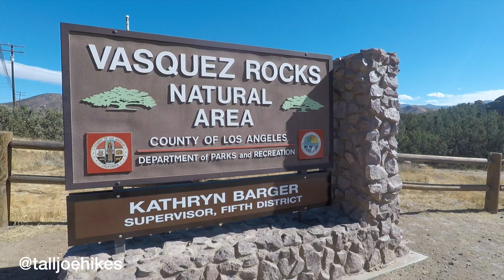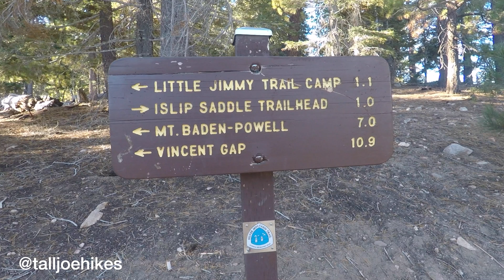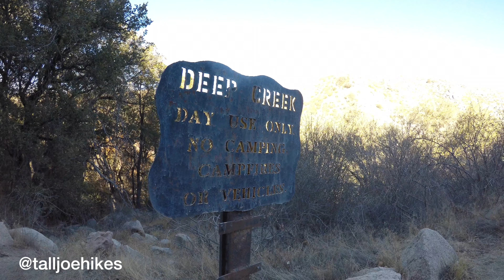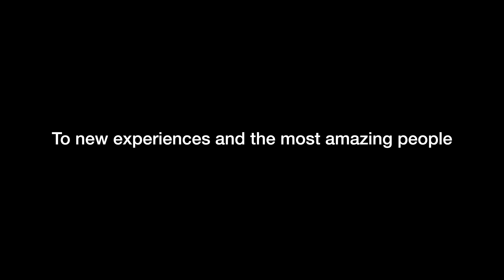PCT SOBO Southern California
The final steps of an amazing journey traveling southbound on the Pacific Crest Trail.  I made it to MEXICO!!  The desert was anything but boring.  I was ready to finish the hike after walking over 2000 miles but the beauty of southern California mixed with my stubbornness really kept me moving.  Shameless and I enjoyed lots of laughs as I tried to keep up with him.  There was lots of solitude.  Some days we didn't see anyone.  It really became a mental game for me.  We broke up the monotony with games, drinks and conversation.

On one of my solo days I hiked nude for 10 miles.  Pure freedom and the best ultralight Halloween costume!!

This trail is absolutely amazing!  Go hike it!

PS I'm moving to Europe and hope to do some new adventures there.